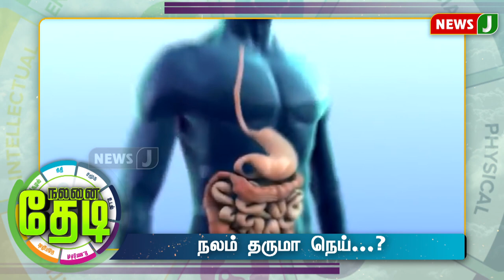நலம் தருமா நெய்...? | Ghee | Special Story | நலனைத்தேடி | NewsJ